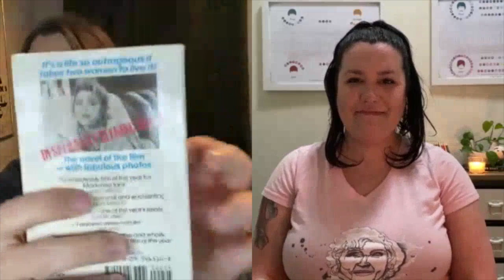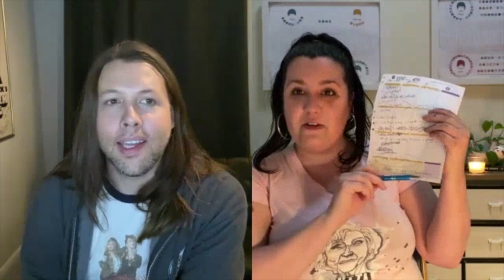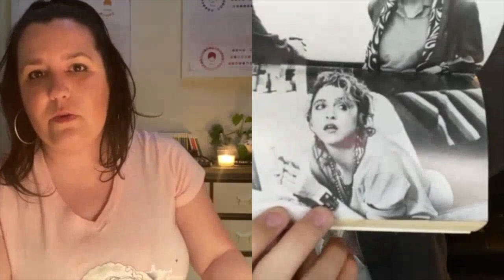Chad & Mel Movie Hour | DESPERATELY SEEKING SUSAN!!!!!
DON'T FORGET TO CHECK OUT CHAD'S CATALOG TOO!